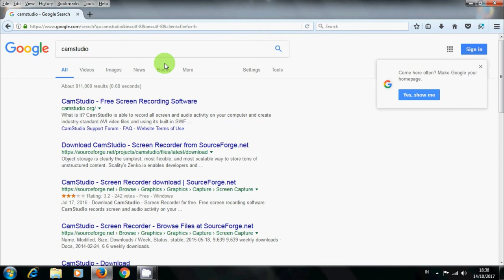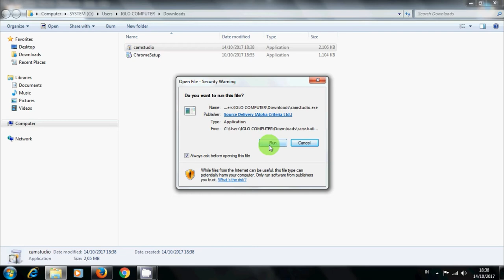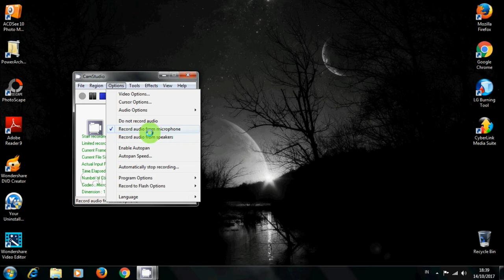UNBOXING, TES DAN REVIEW MICROFONE CONDENSER MK-F100TL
Vidio ini berisi proses unboxing, tes dan review MICROFONE CONDENSER MK-F100TL so just enjoy the show